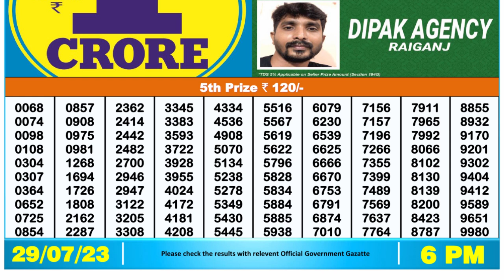🔴 Lottery Sambad Live 06:00pm 29/07/2023 Day Nagaland State Dear Lottery Result Pdf Download